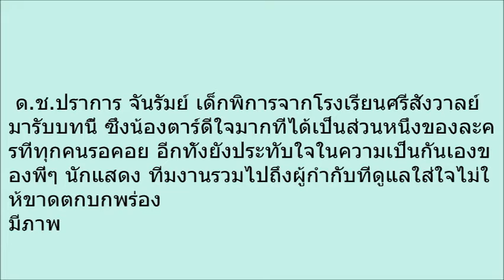คาดไม่ถึง! น้องกลอง แม่อายสะอื้น เล่นดีจนเหลือเชื่อ มิติใหม่ของละครไทย ใช้เด็กพิการเล่นจริงๆ ได้ใจคน